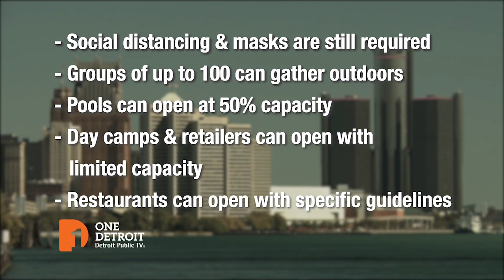The Future of Dining Out | One Detroit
The stay-at-home order has ended. Starting June 8th, restaurants and bars will be allowed to open at 50% capacity. Detroit Free Press restaurant critic, Mark Kurlyandchik, talks with Christy McDonald about what our dining experience could look like.